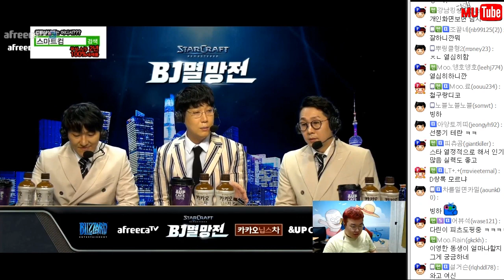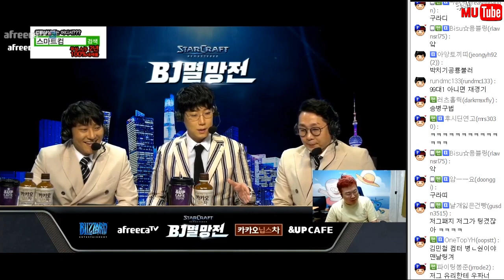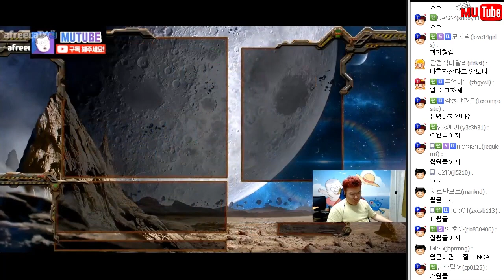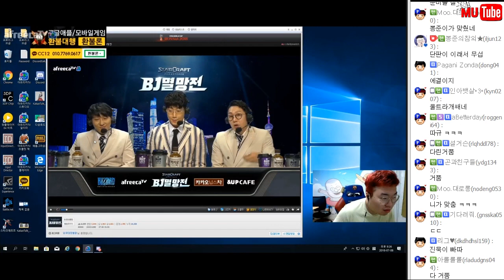[BJ스타멸망전]★8강 1부★ 출발다린팀 VS 또조암흑 // 대회최초 채팅으로 훈수 등장?!!;;;